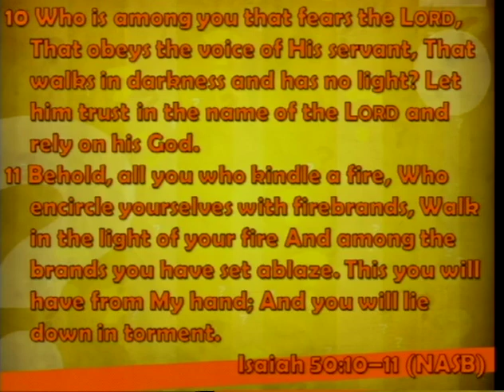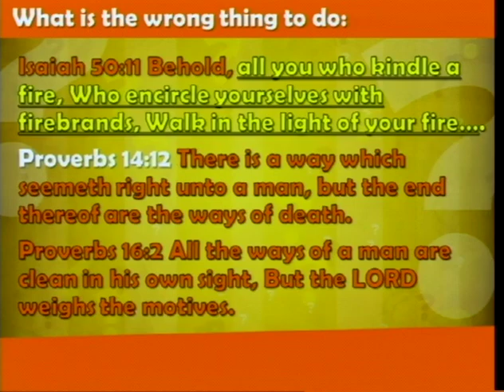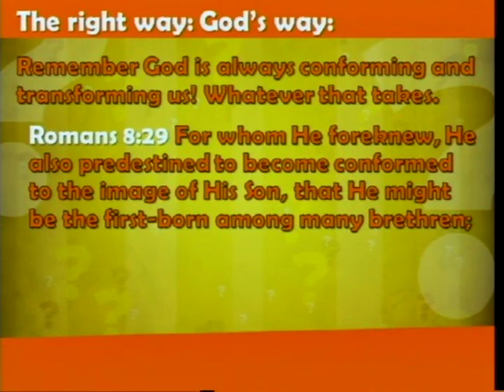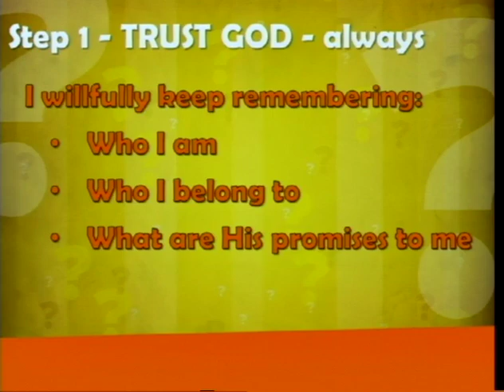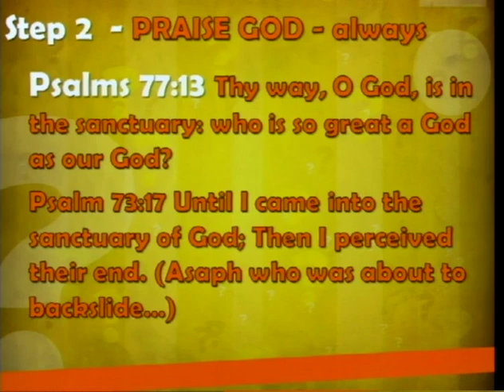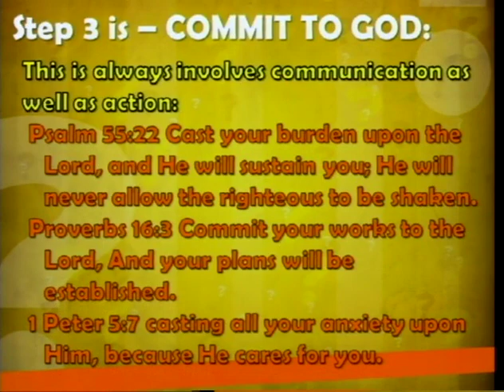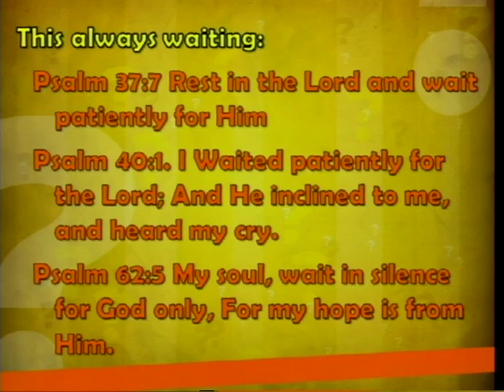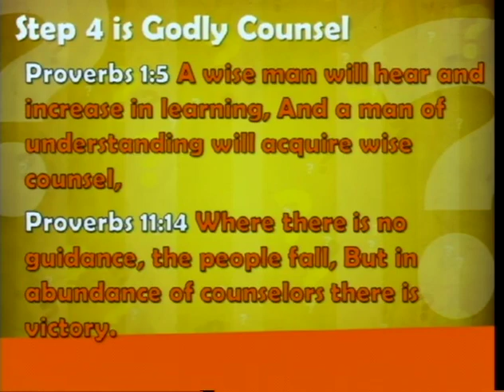What To Do When You Don't Know What To Do (1/18/15)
What To Do When You Don't Know What To Do